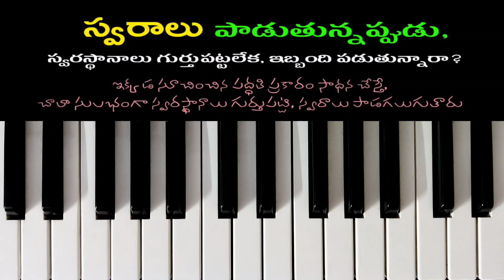స్వరాలు పాడుతున్నప్పుడు ఇబ్బంది పడుతున్నారా? ఈ విధంగా సాధన చేస్తే ఈజీగా వస్తుంది@SangeethaSthali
స్వరాలు పాడలేక పోతున్నారా? అయితే ఈ వీడియో చూడండి | Can't you | sing | swaras | notation | now | easy